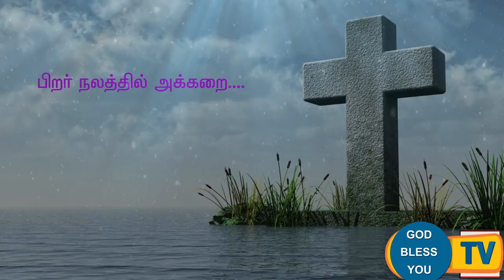Fr Valan Svd Presents Good Morning Jesus Message Vol-965